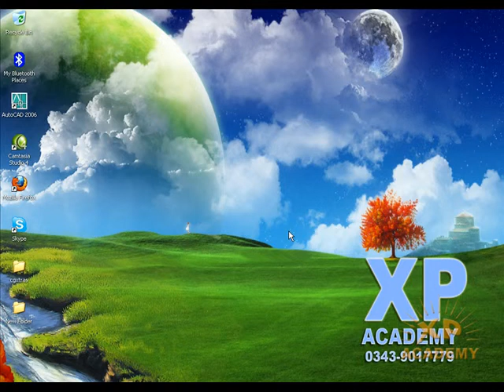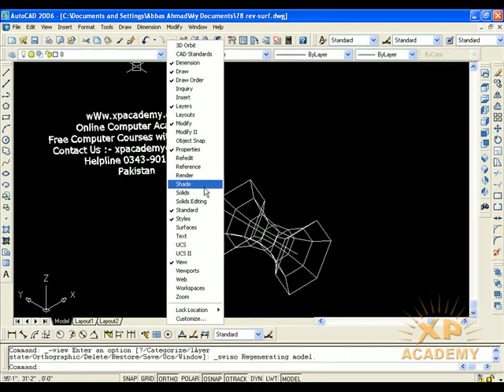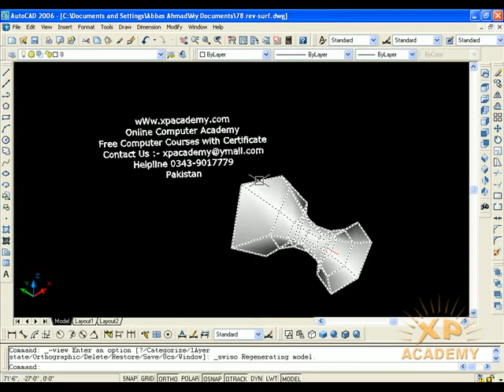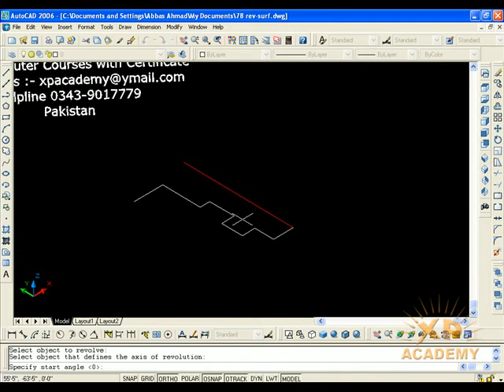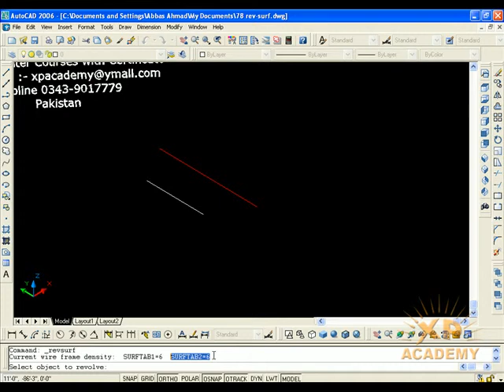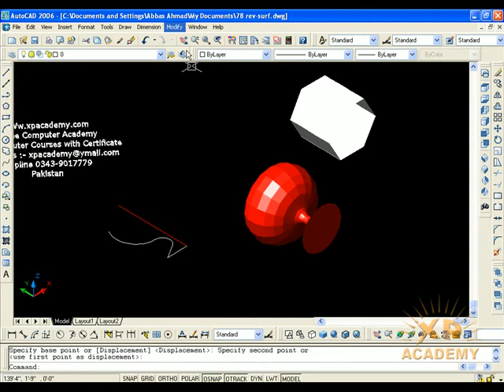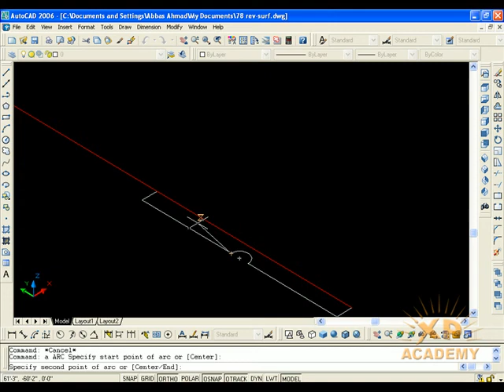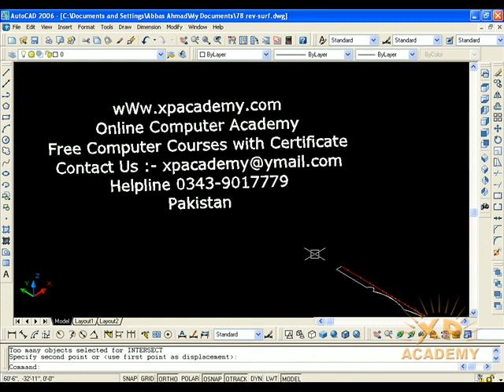Lesson 78: AutoCAD 3D - Curve Surface Modeling (Basics)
Welcome Back!
In this Lesson we will Discuss AutoCAD - Curve Surface Modeling (Basic) in Detail.